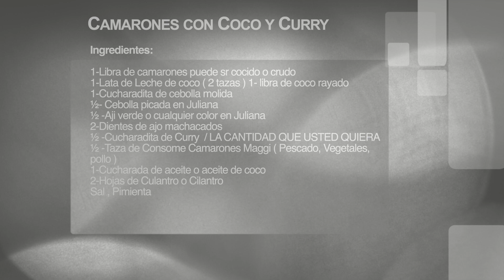Camarones con Coco y Curry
Ingredientes:

1-Libra de camarones puede sr cocido o crudo
1-Lata de Leche de coco ( 2 tazas ) 1- libra de coco rayado
1-Cucharadita de cebolla molida
½- Cebolla picada en Juliana
½ -Aji verde o cualquier color en Juliana
2-Dientes de ajo machacados
½ -Cucharadita de Curry  / LA CANTIDAD QUE USTED QUIERA
½ -Taza de Consome Camarones Maggi ( Pescado, Vegetales, pollo )
1-Cucharada de aceite o aceite de coco
2-Hojas de Culantro o Cilantro
Sal , Pimienta

Procedimiento:

1-Limpiamos los camarones y le quitamos las cascara y reservamos.

2-Cortamos la cebolla en Juliana, el aji en Juliana, y se machacan los dientes de ajo.

3-Ponemos una olla o sarten le agregamos un poco de aceite y agregamos los ajos revolvemos luego la cebolla y un poco de sal seguimos con el aji, revolvemos, cebolla molida, curry la cantidad que USTED GUSTE.

4-Yo use 1-LATA DE LECHE DE COCO. Que son 2- TAZAS DE LECHE DE COCO

5-le agregamos ½ Taza de Consome de Camarones MAGGI TAMBIEN PUEDE SER DE SOPA DE MARISCO, VEGETALES PARA DAR SABOR 1- CUCHARADITA.

6-Se deja cocinar A TEMPERATURA BAJA  por 10 minutos y en el minuto 7 destapamos le agregamoslos camarones y terminamos, el camaron NO DEBE COCINARSE MUCHO SE PONE DURO.

Ollas de Copper Chef
Dutch Oven Cast Iron Pot
Crofton Cast Iron Pot
Marta Stewart Cast Iron Dutch Oven Pot
Belgique Stainless Steel Cookware
Calphalon SS Cookware
Rachel Ray Evo Oil dispensador
The Pioneer Woman Knife
Paula Deen Salt and Pepper Dispenser
Crux Air Fryer
Crux Electric Grill
Crux Panini Press
Kitchen Aid Cucharas
Martha Stewart Tazas de Medir
Martha Stewart Cuharas de Medir
Boos Block Tabla de Cortar
Villeroy & Boch Plating
Maquina de Cernir

Equipo de Video que uso:

Cameras:
Camera A Canon 80D
Camera B Canon T5i
Camera C GoPro HERO 5
Wide angle Lens
Wide angle Lens Economico
Macro Lens 100mm
Macro Lens Economico 50mm

Luces:
Luz A
Luz A Modificador
Luz B
Luz C
Luz D

Audio:
Audio Recorder
Microfono A Lapel
Camera A reference RODE MicPro
Camera B reference Video Micro